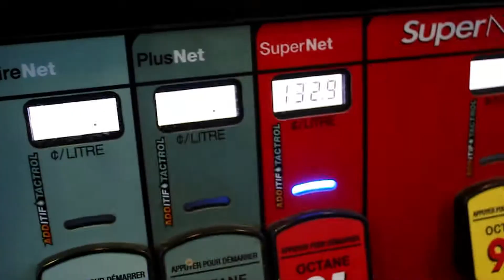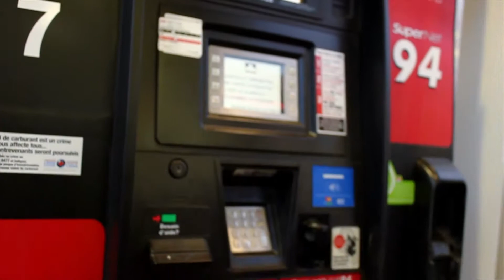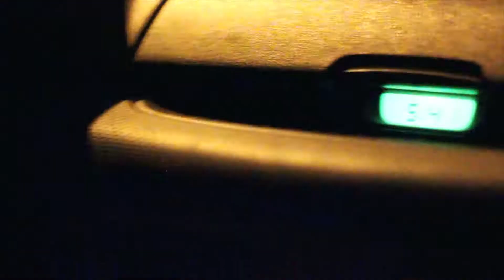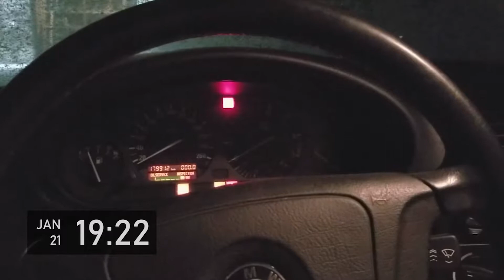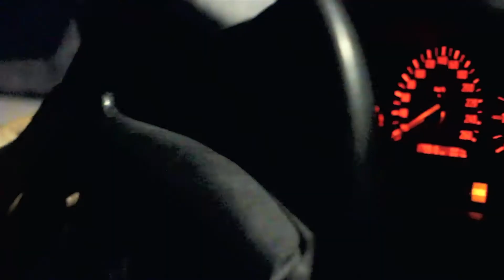E36 Rescue Mission - Part 1 || GB Winter Nights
The boys reunited to go rescue Pat's E36 project and drive 2 hours back to the shop. But they have to fix it first.